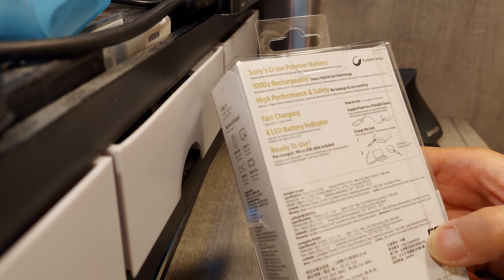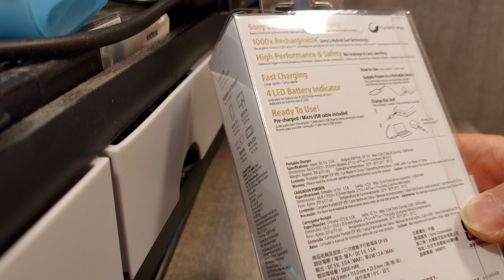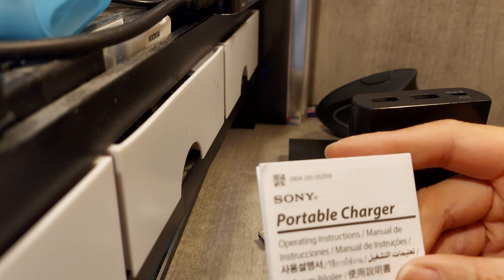Sony PowerBank 8700mAh (Unboxing)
This is Sony powerbank and bought in Hong Kong online store. I'd like to show you briefly the features of the device.